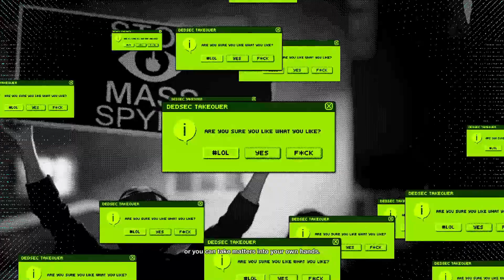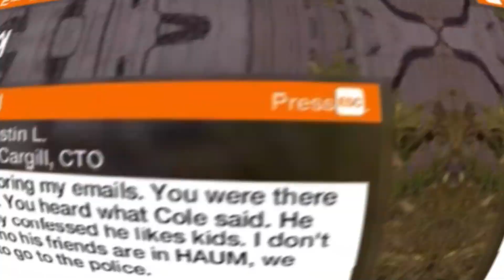Hacking Into Live TV | Haum Sweet Haum | Part 3 | Watch Dogs 2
Main Operation : HAUM Sweet HAUM

That's what you get for openly challenging the hackers community live on TV while presenting your products.

Hack into the launch of HAUM 2.0 and show the users the BS they're really buying.